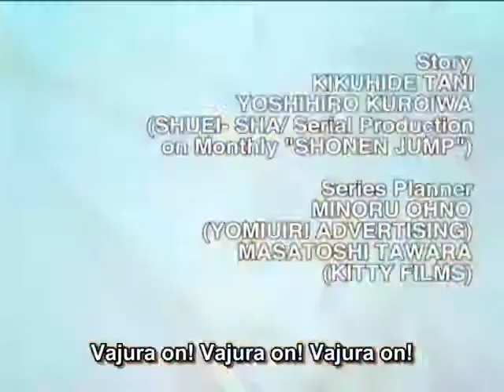Zenki Sub Episode 007